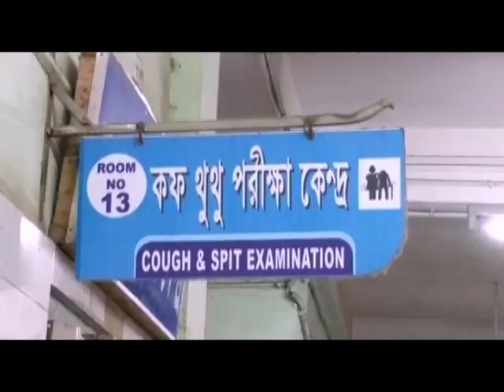News o Fact Most Popular Bengali Digital News Channel